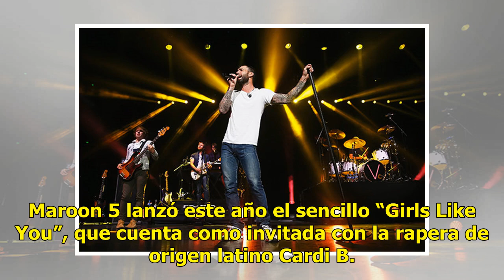Maroon 5, en el Súper Bowl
La prensa destapa a la banda como “el plato fuerte” LOS ÁNGELES (EFE).— El grupo Maroon 5 protagonizará en 2019 el espectáculo del intermedio de la final de la Liga Nacional de Fútbol Americano (NFL), el Súper Bowl, que se celebrará en Atlanta el próximo 3 de febrero, informó Variety. Varias fuentes...